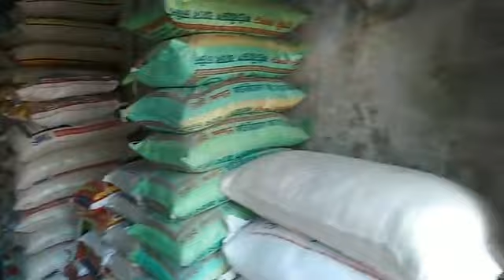আমনের ভরা মৌসুমেও চালের দাম কেজিতে ৬২ টাকা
বাজার পরিস্থিতি সরাসরি...

Slogan: বস্তুনিষ্ঠ সংবাদ সবার আগে
Country: Bangladesh
Language: Bengali।English
Broadcast area: Online